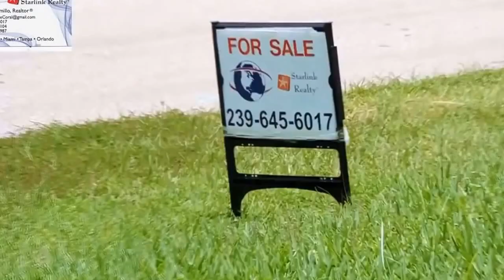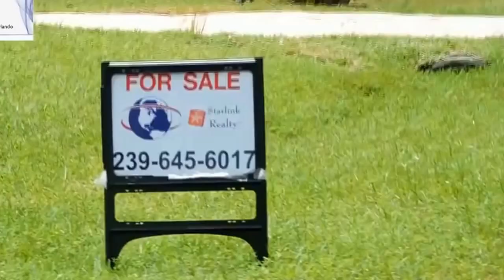VENTA Y COMPRA DE CASAS REMATES DE BANCOS,FINANCIADAS